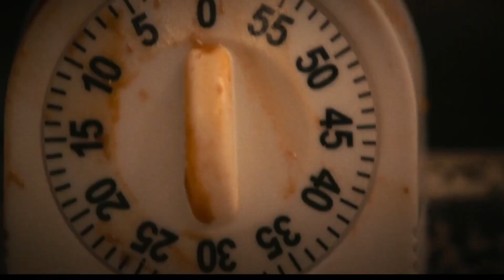Carmen Berzato (The Bear) | Enemy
This is an edit for the character Carmen Berzato from the tv show "The Bear." Spoilers for season one and two. Enjoy!

The song is Enemy from Imagine Dragons